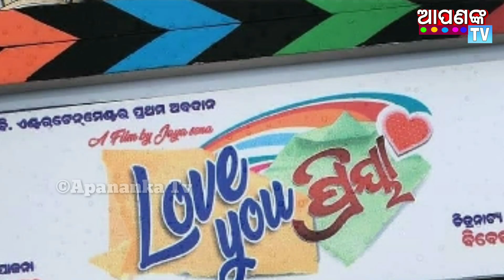Upcoming new odia movie "Love you Priya" || ଖୁବଶୀଘ୍ର ଆସୁଛି ଲଭ ଷ୍ଟୋରୀ ଫିଲ୍ମି "Love You ପ୍ରିୟା"